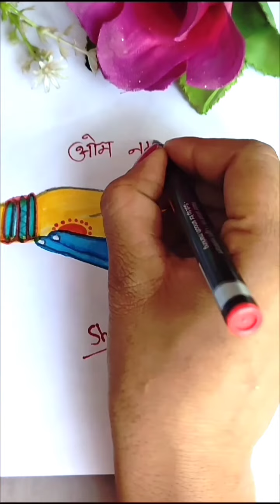how to draw a beautiful shivji parvatiji hand //painting drawing new art 🙏